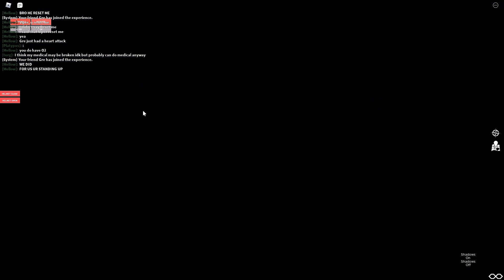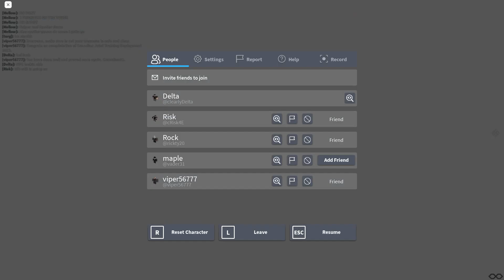Certified CANSOFCOM moment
Certified schizo moment.

Risk is the lone survivor. I am the ghost who made it back with him.